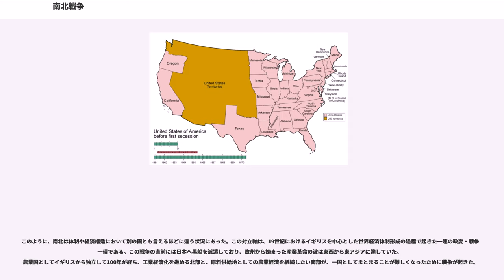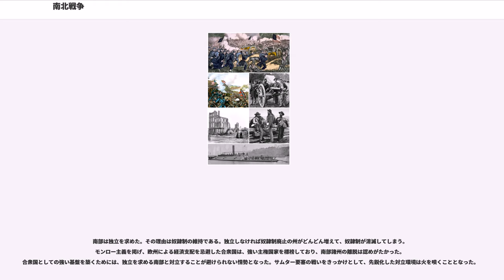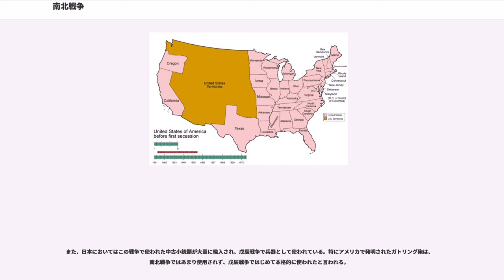南北戦争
南北戦争（なんぼくせんそう、）は、1861年から1865年にかけて、アメリカ合衆国の北部諸州とアメリカ連合国を称した南部諸州との間で行われた内戦である。奴隷制存続を主張するアメリカ南部諸州のうち11州が合衆国を脱退、アメリカ連合国を結成し、合衆国にとどまった北部23州との間で戦争となった。この戦争では史上初めて近代的な機械技術が主戦力として投入された。

英語の civil war は「内戦」を意味する語だが、アメリカでは独立後に内戦があったのはこの時だけなので（ユタ戦争など、内乱と呼ぶべき物はいくつかある）、アメリカ国内では通常これに定冠詞をつけ大文字にして The Civil War と表記する。アメリカ以外の国では自国の内戦と区別するため国名を冠して American Civil War と表記する（南北戦争のネーミングを参照）。

当時、南部と北部との経済・社会・政治的な相違が拡大していた。南部では農業中心のプランテーション経済が盛んで特に綿花をヨーロッパに輸出していた。プランテーション経済は黒人奴隷の労働により支えられていた。そして、農園所有者が実質的に南部を支配していた。南部の綿花栽培の急速な発展は、英国綿工業の発展に伴って増大した綿花需要に負うもので、英国を中心とした自由貿易圏に属することが南部の利益だったため、南部は自由貿易を望んでいた。

それに比べ、北部では米英戦争（1812年 - 1814年）による英国工業製品の途絶でかえって急速な工業化が進展しており、新たな流動的労働力を必要とし、奴隷制とは相容れなかった。また、欧州製の工業製品よりも競争力を優位に保つために保護貿易が求められていた。その結果、奴隷制に対する態度と貿易に対する態度の両方で意見を異にしていた北部の自由州（奴隷制を認めないという「自由」、奴隷州に対する概念的呼び方）と南部の奴隷州の対立が一層激化した。しかもこの対立は、アメリカ合衆国が思わぬ方法でその領土を拡張してしまった事からより深刻になってしまう。

それは財政難に陥ったフランス（ナポレオン1世）からルイジアナ・テリトリーを購入(ルイジアナ買収)した事と、メキシコから「独立」したテキサス共和国とカリフォルニア共和国をアメリカ合衆国に加えた事である。このことは、それまで上院で保たれていた自由州派（北部）と奴隷州派（南部）の均衡が崩れる事を意味した。

この時、カリフォルニア州を自由州として、ニューメキシコ準州、ユタ準州については州に昇格する際に住民自らが奴隷州か自由州かを決定すること（人民主権）となった。この協定によって、南部は奴隷州が少数派となること、すなわち自由州側の方が上院議員数が多くなることに危機感を抱いた。ちなみに開戦の時点で北部の人口は約2200万、南部の人口は約900万だったとされる。しかも南部のこの人口は、約400万もいた奴隷の人口を含めての数字である。

こうした対立は徐々に先鋭化していき、1857年以降になると、アメリカはドレッド・スコット対サンフォード事件の判決、カンザス・ネブラスカ法、ジョン・ブラウンによるハーパーズ・フェリー襲撃事件といった問題が立て続けに起こり、南北の対立はもはや鎮静化が不可能な地点にまで達していた。北部では奴隷制に反対する新政党である共和党が急速に支持を拡大し、一方与党である民主党は北部と南部の対立が激化して、党が南北に割れる事態となっていた。

1860年11月の大統領選挙では奴隷制が争点のひとつになり、奴隷制の拡大に反対していた共和党のエイブラハム・リンカーンが当選した。この時点では、奴隷は個人の私有財産であることもあり、リンカーン自身は奴隷制廃止を宣言していなかったが、南部では不安が広がった。

同年12月にはサウスカロライナ州が早くも合衆国からの脱退を宣言。翌1861年2月までにミシシッピ州、フロリダ州、アラバマ州、ジョージア州、ルイジアナ州、テキサス州も合衆国からの脱退を宣言した。2月4日にはこの7州が参加したアメリカ連合国を結成、首都をアラバマ州モンゴメリーにおき、ジェファーソン・デイヴィスが暫定大統領に指名された（同年11月に行われた選挙で正式に当選している）。

3月4日にリンカーンが大統領に就任すると、4月12日に南軍が合衆国のサムター要塞を砲撃して戦端が開かれた（サムター要塞の戦い）。リンカーンは合衆国に残ったすべての州にサムター要塞などの奪回を呼び掛け、軍事的な協力を要請した。しかしこれは連合国への軍事対決を意味し、このときいまだ合衆国に残っていた奴...